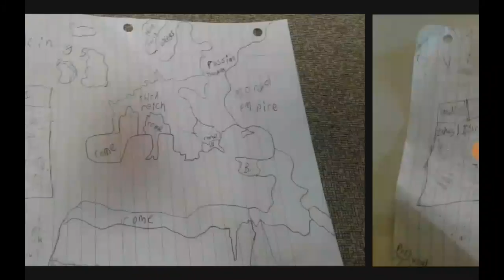Purgatory naem edition episode 2:Moscow fall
Get it? Like Berlin fall? I am not funny.